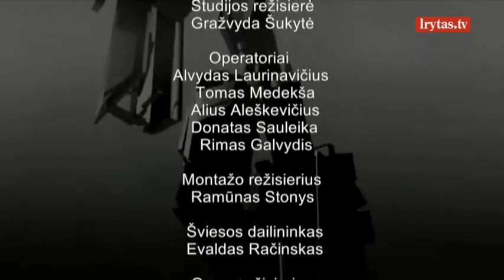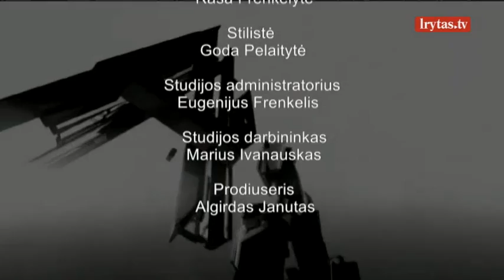Nuoga tiesa 2018-05-07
Diskusijų laidą „Nuoga tiesa“ žiūrėkite pirmadieniais nuo 20:30 val. per „Lietuvos ryto“ televiziją.